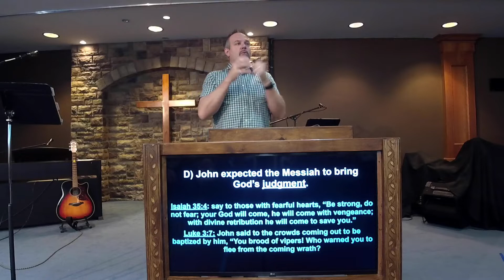John the Baptist's Doubt - Luke 7:18-35 (7-11-21)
Sermon Title: John the Baptist's Doubt
Sermon Text: Luke 7:18-35
Speaker: Brad Vos
Date: 7-11-21
Location: CrossWay Church, Battle Ground, WA
CrossWayChurchWA.com